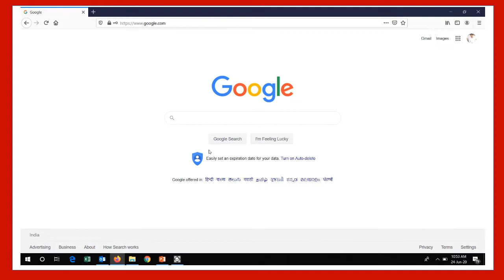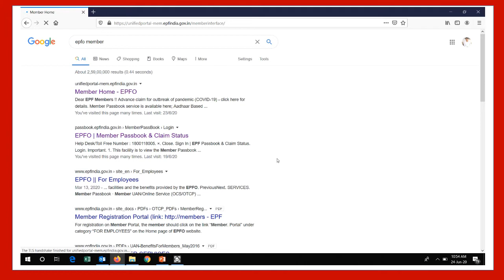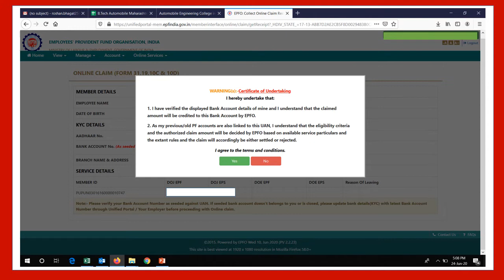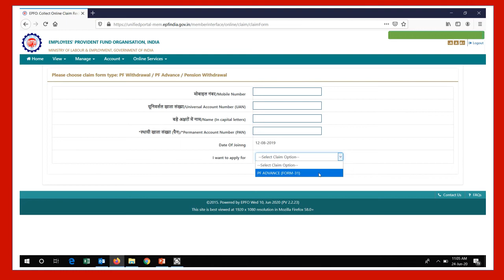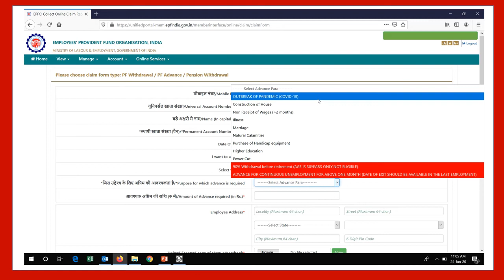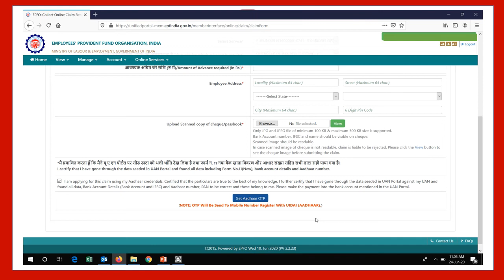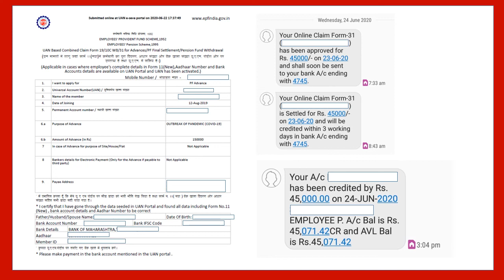PF Withdrawal || PF Withdrawal Process online || How to Withdraw PF Online || PF Money Withdrawal